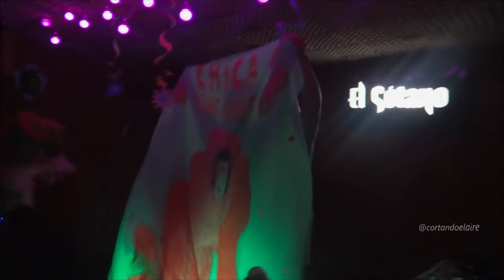Chica King Kong - Amor propio (El Sótano, Abril 2018)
Chica King Kong - Amor propio /// Sábado 21 de Abril de 2018 /// Ruido & Amor en El Sótano /// Suscripción